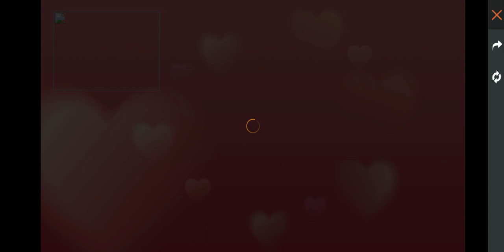Dynamic Duo কীভাবে খেলবেন । Dynamic Duo freefire new event |Freefire New event Bundle Free তে পাবেন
ফ্রী ফায়ার প্র সেটিংস বাংলা.

Free fire all charecters abilities. 🔥Free fire all charecters abilities bengali.

🔥সতর্কবার্তা:
এটি একটি গেমপ্লে ভিডিও কেবলমাত্র।গেমার্স দর্শকদের জন্য (Garena Free Fire 2017) শুধুমাত্র বিনোদনের উদ্দেশ্যে তৈরি করা হয়েছে।কোনও ক্ষতিকারক বিষয়বস্তু নেই এই ভিডিওতে। it's just for fun এবং বিনোদনে জন্য।

Keywords..

super hacker store
OB26 UPDATE
ob26 update freefire
Gaming with Ricky
Gaming Subrata
Freefire bangla
Today Night Update Freefire
PLUS FIRE BANGLA
RU BANGLA
Clashing Papa
valentine's day event